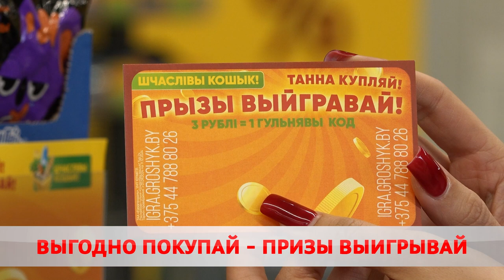В дискаунтерах «Грошык» можно снова выиграть крутые призы «Шчаслiвы кошык!»